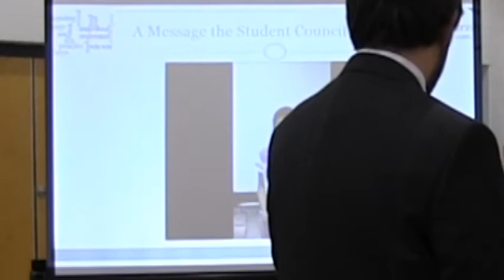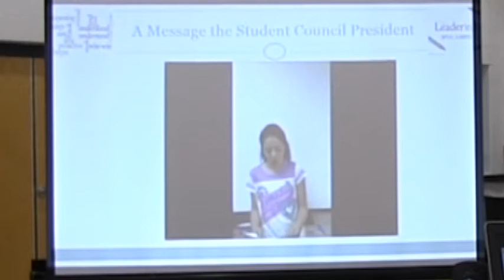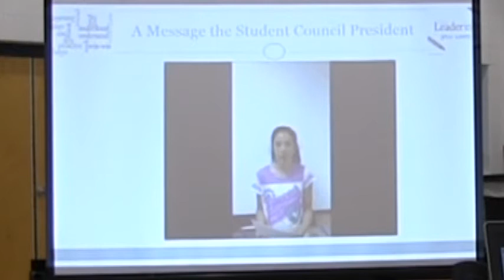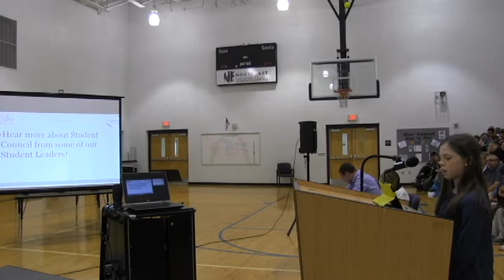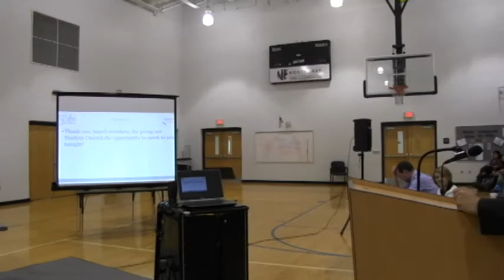Kenwood Station Student Showcase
Oldham County Schools Board of Education Meeting -